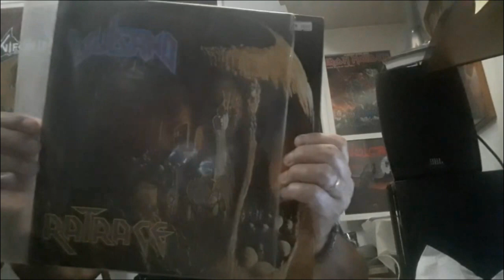Discografia Comentada: "Ratrace", 1990 (Por Zhema Rodero)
Em 1989 o Vulcano tinha interrompido as atividades, mas recebeu uma proposta para lançar um disco. E foi assim que RATRACE ganhou vida no ano seguinte.

Zhema conta como foi esse período para ele.